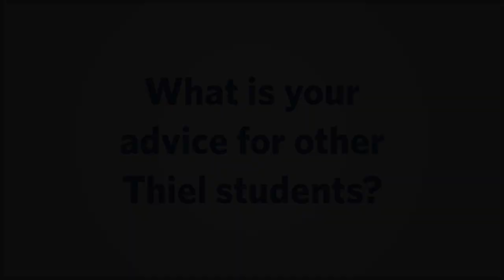Thiel College Student Workers 2017 - What's your advice for current students?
Thiel College student workers and summer interns share their takeaways from their summer work, and give advice  for potential on-campus employment opportunities.